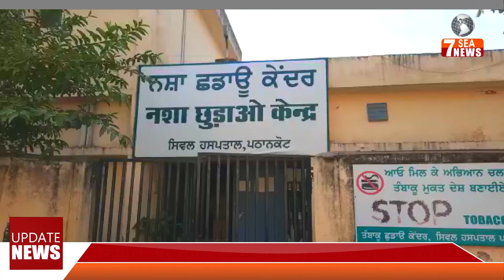सिविल अस्पताल के नशा छुड़ाओ केंद्र में हुई चोरी